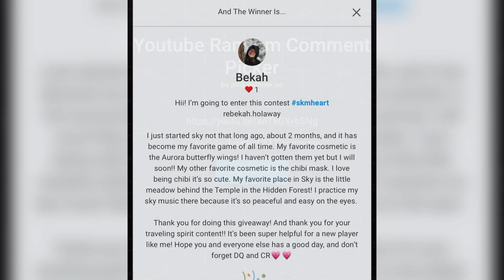Thank you for 2K! Sky COTL Illustration Speed Paint + November 2022 Heart Giveaway Winners! ❤️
Game: TGC’s Sky Children of the Light

Some original music by me features in this video.

Stay well friends, until next time!

*please note that while I made this Sky content I am not directly associated with TGC or Sky Children of the Light ✨❤️ (but hmu if you wanna work together TGC)